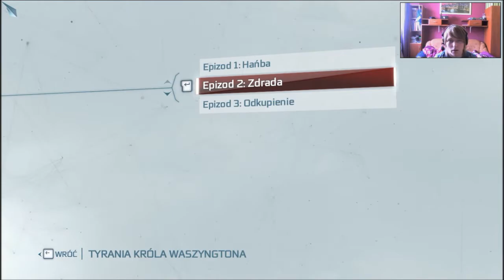Assassin's Creed 3: Tyrania Króla Waszyngtona Epizod 2 - Zdrada cz.1 - Ucieczka z więzienia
Assassin's Creed III: The Tyranny of King Washington -- The Betrayal to drugi z trzech epizodów składających się na dodatkową opowieść do gry Assassin's Creed III. Produkcja wydana pod koniec 2012 roku stanowi kolejny ważny rozdział w uniwersum Assassin's Creed, w którym trwa odwieczna wojna między Asasynami i Templariuszami. Tym razem producent gry, czyli Ubisoft, zabrał graczy w podróż do osiemnastowiecznej Ameryki Północnej. Bohaterem jest Connor, znany też jako Ratonhnhaké:ton, metys walczący z niesprawiedliwością.
W Assassin's Creed III poznajemy fikcyjną historię, opartą jednak na pewnych faktach historycznych. The Tyranny of King Washington to trochę inna propozycja: alternatywna wersja zdarzeń, w której Jerzy Waszyngton opętany żądzą władzy pragnie przejąć pełną kontrolę nad krajem. Oszalały władca nie przebiera w środkach, aby osiągnąć ten cel -- szybko staje się brutalnym tyranem. Ratonhnhaké:ton nie zamierza na to pozwolić. Wraz z bohaterem próbujemy powstrzymać Waszyngtona przed zniszczeniem państwa.
Historia została podzielona na trzy odrębne epizody. W każdym z nich zawarto kilka zadań głównych, składających się na centralną opowieść, oraz sporo atrakcji pobocznych (czyli wyzwań, misji, itp.). Pakiet przynosi także nowości w zakresie samej mechaniki rozgrywki, w tym przede wszystkim nowe umiejętności bohatera. W walce z armią Waszyngtona Connor musi opanować takie zdolności jak moc niedźwiedzia (zwiększająca siłę), czy chociażby wilka (kamuflaż). W akcji pomogą także Warpaint (zwiększenie ogólnych właściwości) i Alpha of the Pack (przyzwanie stada wilków).